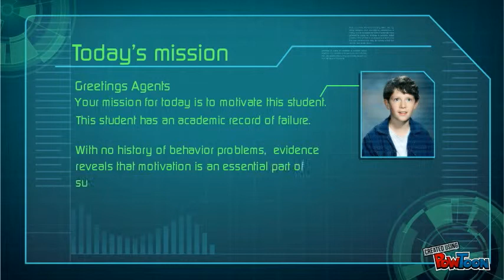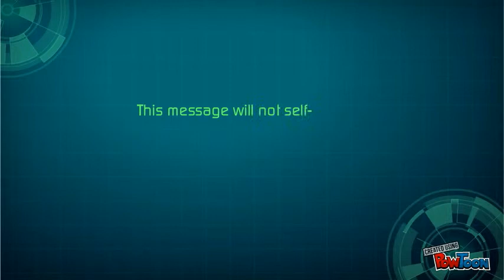Mission Possible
Video for Educational Psychology Motivation Project-- Created using PowToon -- Free sign up . Make your own animated videos and animated presentations for free.  PowToon is a free tool that allows you to develop cool animated clips and animated presentations for your website, office meeting, sales pitch, nonprofit fundraiser, product launch, video resume, or anything else you could use an animated explainer video. PowToon's animation templates help you create animated presentations and animated explainer videos from scratch.  Anyone can produce awesome animations quickly with PowToon, without the cost or hassle other professional animation services require.